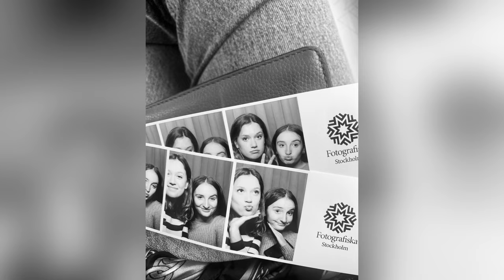Ein Wochenende in Stockholm | Experiment Vlog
Teil 2 von Katharinas Schweden-Abenteuer: Nachdem sie uns letztes Mal mit in die Schule genommen hat und uns ihren schwedischen Schulalltag gezeigt hat, nimmt sie uns heute mit auf ein Wochenende nach Stockholm. Natürlich ist jedes Wochenende unterschiedlich, aber das Video zeigt gut, worauf man sich im Schüleraustausch in Schweden so alles freuen kann!

Experiment ist Deutschlands älteste gemeinnützige Austauschorganisation. Seit 90 Jahren bieten wir Auslandsaufenthalte für Schüler*innen, Studierende und junge Erwachsene sowie Menschen in und nach dem Berufsleben an. Außerdem gibt es die Möglichkeit, mit uns Austauschschüler*innen sowie Erwachsene als Gastfamilie aufzunehmen.

Explore. Exchange. Experience.